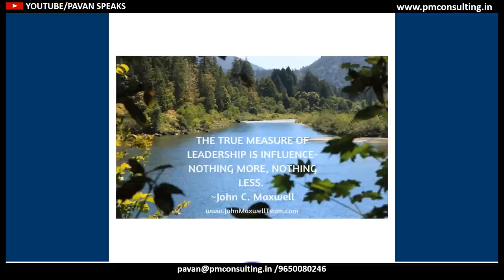WORKSHOP V - FLYERS | PAVAN BAKSHI : Becoming A Real Effective Manager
TO BECOME A REAL Effective Manager… it is imperative to RELATE to others better as you understand relational rules; EQUIP others with the proper skill sets; improve your ATTITUDE through daily practices; and LEAD others successfully to where you have gone and beyond.